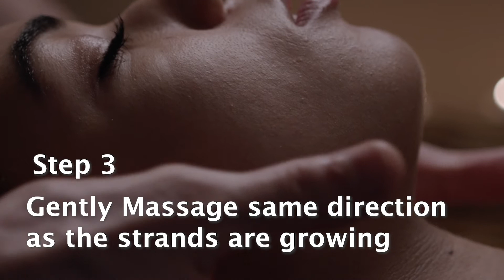HOW TO APPLY OIL THE RIGHT WAY | HAIR OIL MASSAGE TECHNIQUES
Applying oil to the scalp and hair can eliminate stress from our body and also strengthens the hair roots and provide nourishment

Oil massage can make your hair long and shiny and make the scalp clean and healthy which prevents hair loss.

Ayurveda  is a system of medicine with historical roots in the Indian subcontinent. Globalized and modernized practices derived from Ayurveda traditions are a type of alternative medicine. Today i will show the right way to do hair oil massage according to the Ayurveda